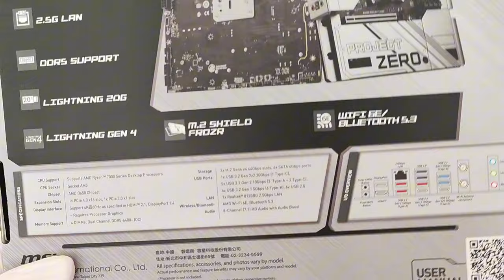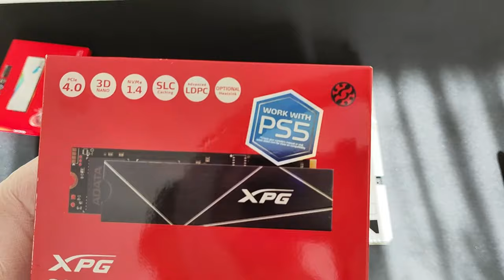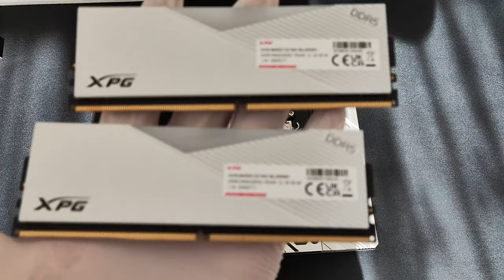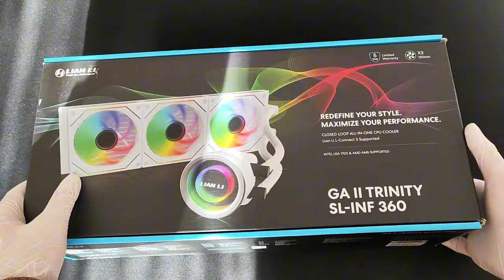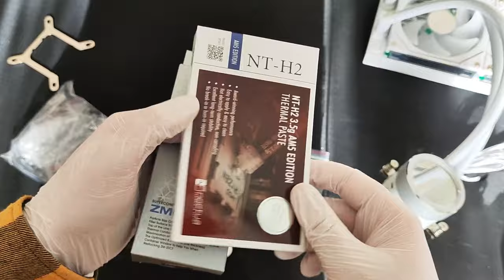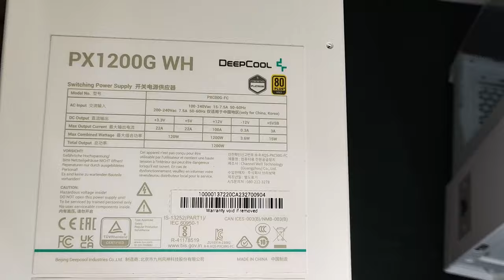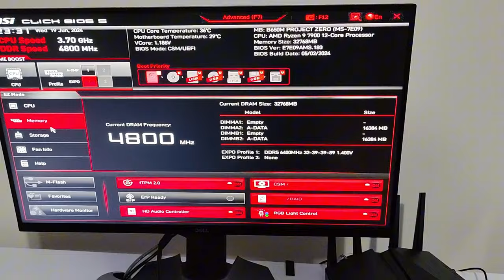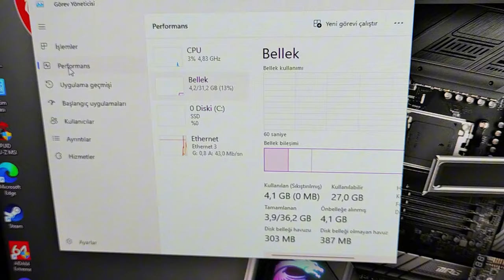AMD RYZEN DDR5 BTF SİSTEM TOPLAMA- CORSAİR 2500X BTF -MSİ PROJECT ZERO BTF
İŞLETİM SİSTEMİ  ORJİNAL WİNDOWS 11 PRO